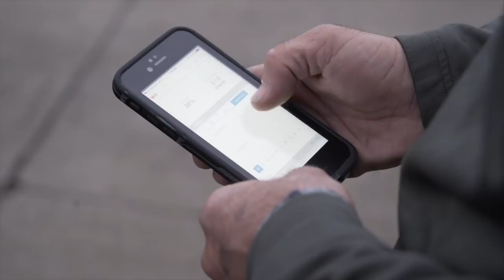Bass Fishing with the CAJUN BABY! (Going Ike S2 - Episode #1)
GOING IKE SEASON 2!!! It's back and better than ever, watch as Ike teams up with Cliff Crochet for some nonstop bass fishing action!

You've never seen anything like this, kayak fishing, striped bass, fishing around the world, ling cod, marsh fishing, and more, DON'T MISS IT!

Flambeau, Tackle Warehouse, Basscat, Hobie, Fishbrain, Vision Wheel, Power-Pole, Exmark, Yamaha, Toyota, Leer Caps, Under Armour, Abu, Berkley, Missile Jigs, Molix, Renegade Sunglasses, Lowrance, and Reelsnot

For a complete breakdown of his trip check out Ike's blog